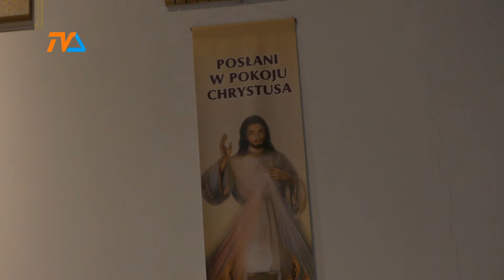Ufajmy Panu |TVSUWAŁKI